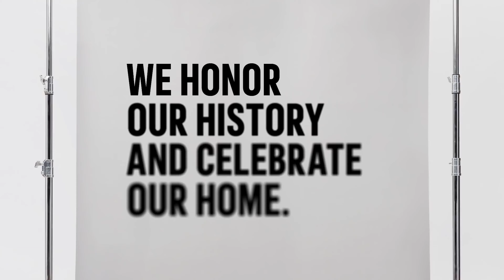Adidas | Juventus Home Jersey 2021/22 - 10 years at home | 2021.07.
Kedvenc csapatod szurkolói felszerelései elérhetőek az üzleteinkben és a webshopon!